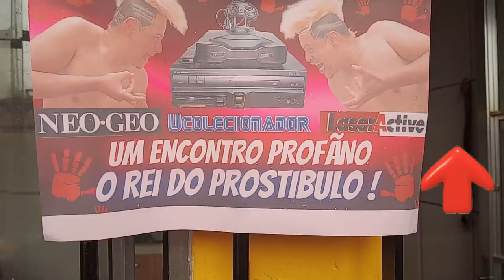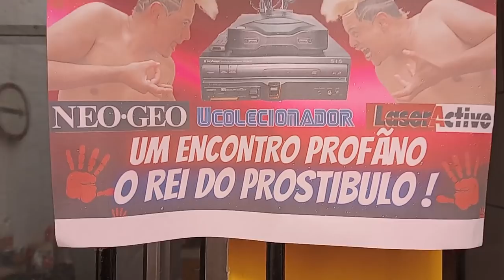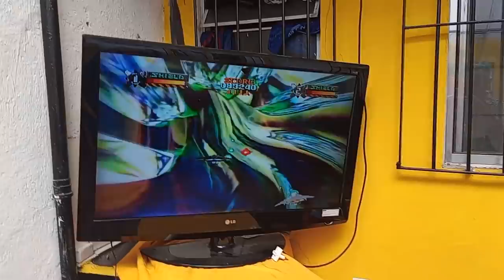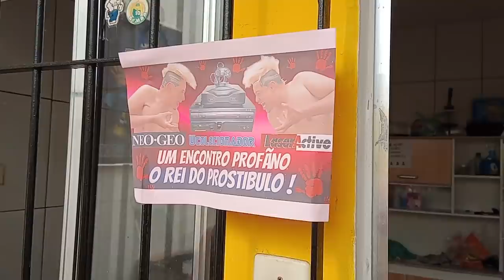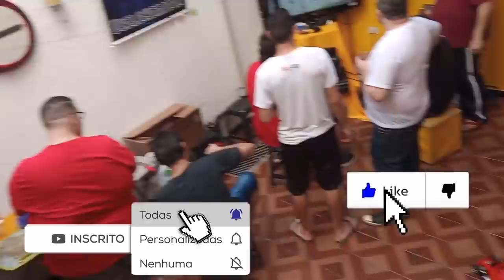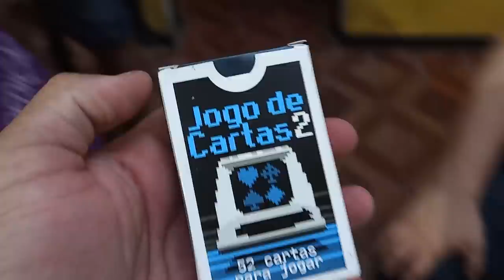Um Encontro PROFÃNO o REI do PROSTIBULO !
DESCRIÇÃO DO VIDEO : Encontro PROFÃNO o REI do PROSTIBULO !

jogatina especial entre amigos com os video games mais inusitados para jogar neo geo cd e pioneer laser disc , jogatina realizada dia 05/12/21
mais um evento abençoado por Deus !

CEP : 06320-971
DIEGO RAMIRES !

🟣 PSN e LIVE: UColecionador
⭕ Skype: UColecionador2
🟣 YouTube Canal: UColecionador !